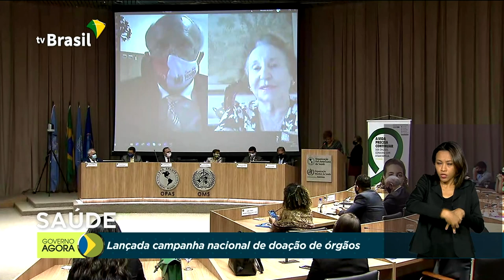Ministério da Saúde lança nova campanha para doação de órgãos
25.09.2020 - Ministério da Saúde lança Campanha Nacional de Doação de Órgãos 2020 e faz balanço dos transplantes realizados durante o ano. Presidente Jair Bolsonaro passa bem após cirurgia para retirada de cálculo na bexiga e segue internado em São Paulo. Programa de  Aquisição de Alimentos (PAA) recebe repasse de R$ 73 milhões.